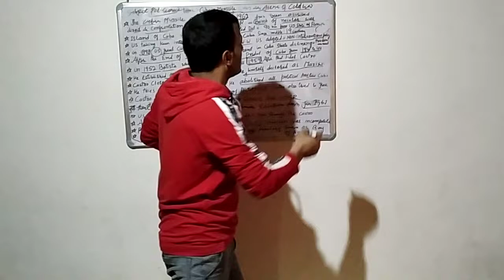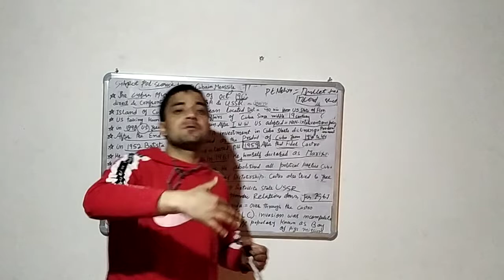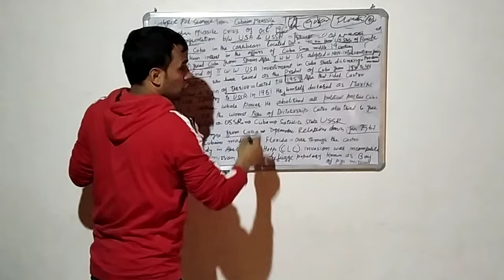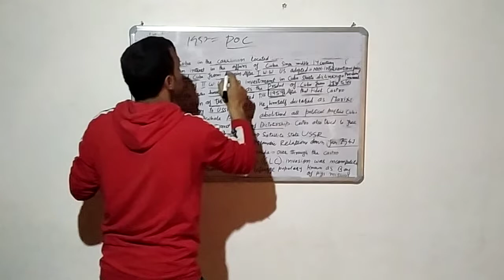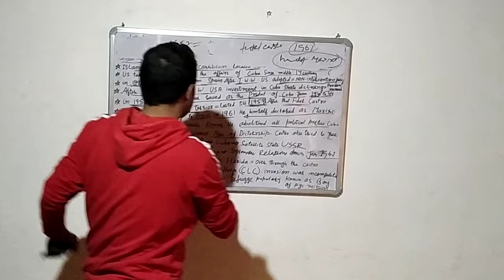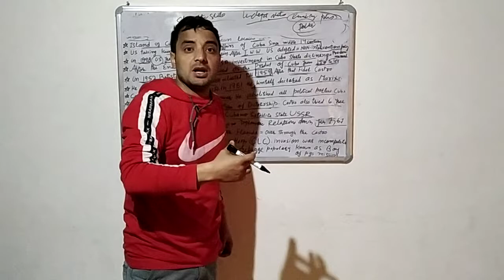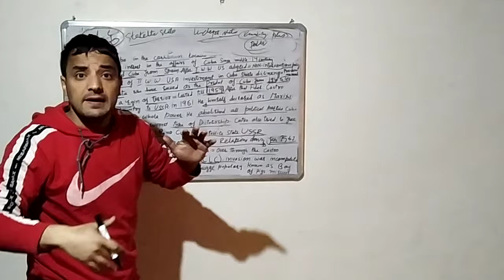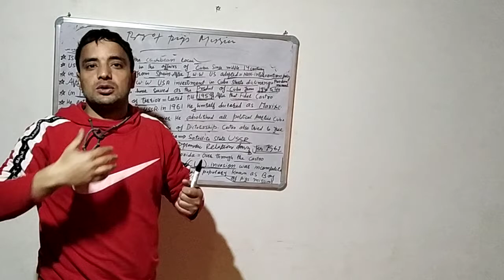Cubain missile crisis as an arena of Cold War. part 1. Second part comming soon.